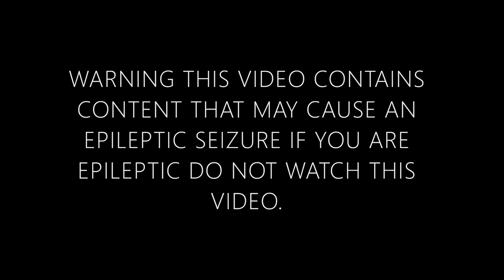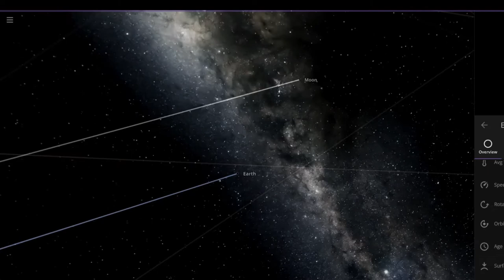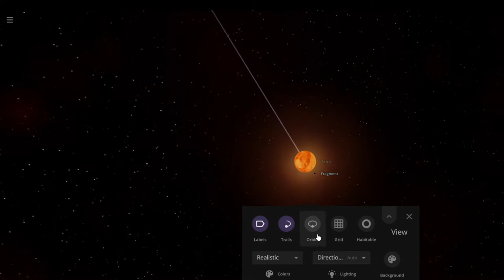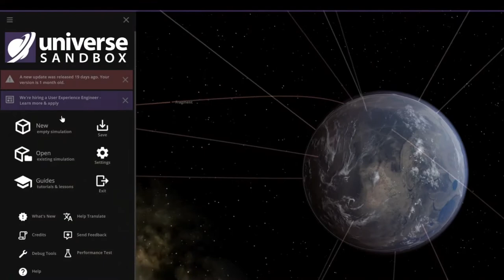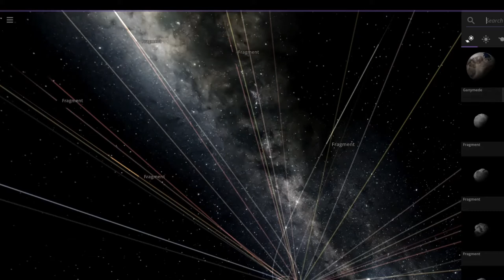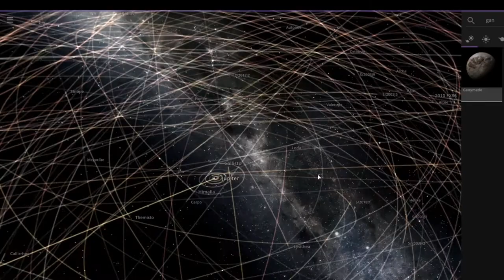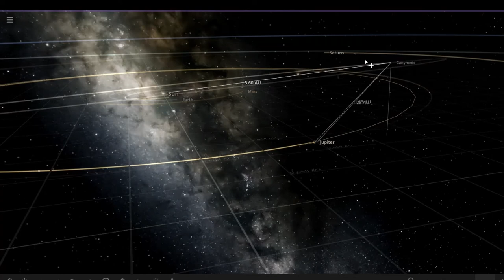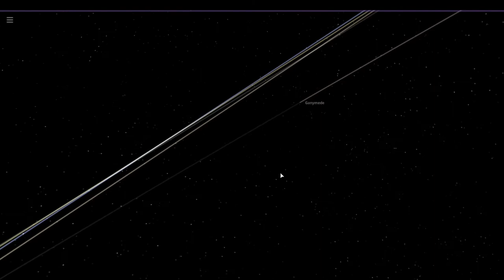How to obliterate Earth and more! (TUTORIAL) +Moon/Dwarf Planet Battle Royale